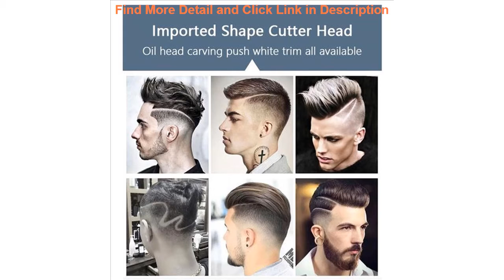Slide SHINON All 3 in1 Rechargeable Hair Clipper For Men Waterproof Wireless Electric Shaver Beard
SHINON All 3 in1 Rechargeable Hair Clipper For Men Waterproof Wireless Electric Shaver Beard Nose Ear Hair Trimmer SH-1976

Related Video With SHINON All 3 in1 Rechargeable Hair Clipper For Men Waterproof Wireless Electric Shaver Beard Nose Ear Hair Trimmer SH-1976

5 vacuum cleaner bags 2 filters 1 scented stones suitable for Vorwerk vacuum cleaner Kobold 135 136 =
220V Home Ice Machine Small Round Ice Cube Production Tools Desktop Fully Automatic Ice Cube Maker Frozen Business Appliances =
Electronic Constant Temperature And Humidity Cigar Cabinet Household Low Noise & Large Capacity Cigar Display Cabinet SC-12AH =